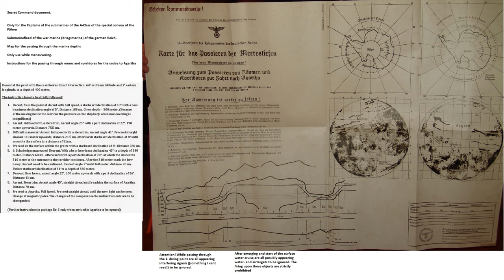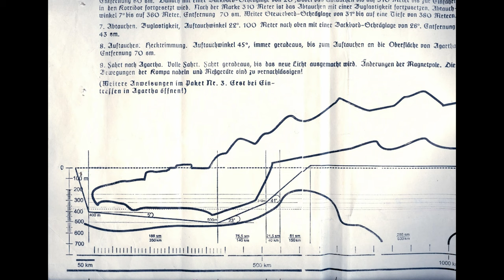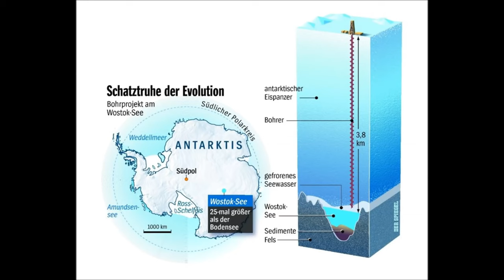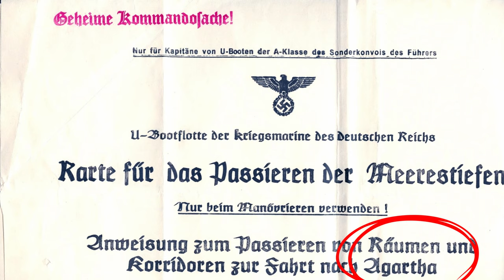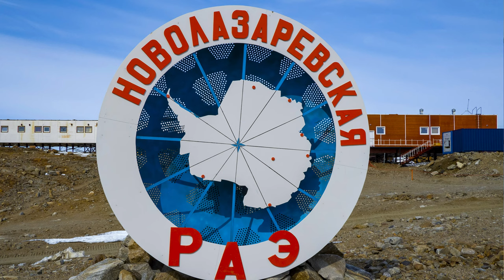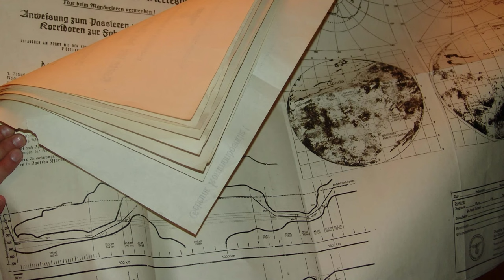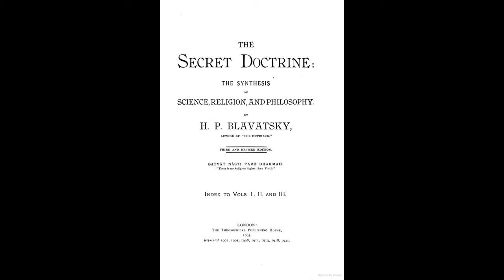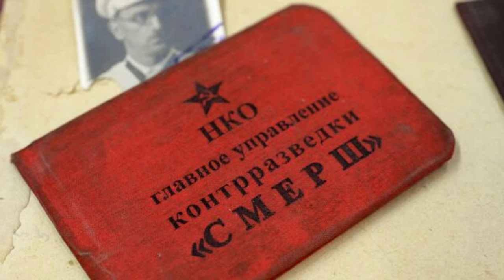Declassified Nazi Map Reveals a Tunnel to Agartha in Antarctica (Documented Proof)❄️🔐🗺️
🗺️You can tell me what you want, but I sincerely believe in things that have solid proof. Today's deep dive into secret expeditions of Nazis in Antarctica lead me to finding a video that discusses a real Nazi document/-s that talk about a journey under the surface of Antarctica and leads possibly to Agartha. The research I have doe on this topic got me mind blown, because if this is really true then this changes so many things!

💥Here is the video I am referring to in my video (It's in Russian with German translations)

At the moment you are reading this, nobody has joined the subscription, so this is your chance to become the first one - I WILL DEFINITELY MAKE SHOUT OUT IN MY VIDEO FOR YOU!

➡️Here are some other videos from my channel that you might have missed or you would love to see: